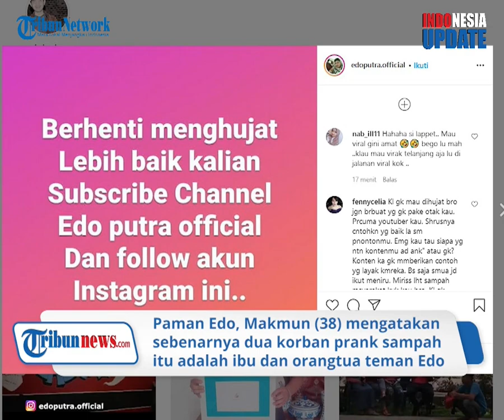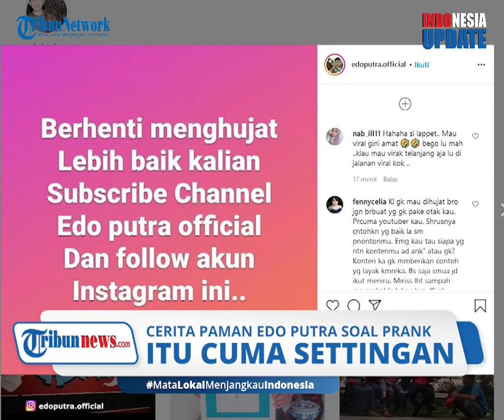Pengakuan Keluarga soal Aksi Youtubers yang Prank Daging Sapi Isi Sampah: Korban Ibunya Sendiri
TRIBUN-VIDEO.COM - Youtubers Edo Putra yang membuat prank daging kurban berisi sampah kini ditangkap kepolisian.

Dari keterangan keluarga, prank yang dibuat ternyata hanyalah settingan belaka.

Korban prank tersebut sebenarnya adalah ibu kandung Edo sendiri.

Keluarga juga menegaskan, Edo sudah dua kali melakukan prank tersebut, selama dua bulan menjadi Youtubers.

Paman Edo, Makmun (38) menjelaskan, dua korban prank yang ada di dalam video adalah ibu dan juga orangtya dari teman Edo.

Makmun menuturkan, Edo baru dua bulan terakhir menjadi YouTubers.

Prank yang ia buat juga bertujuan untuk mencari sensasi belaka.

Paman Edo menjelaskan, keponakannya itu sudah dua kali melakukan prank tersebut.

Prank pertama yang ia buat, adalah membagikan amplop THR kosong pada warga sata Hari Raya Idul Fitri.

Pembuatan video prank kedua, dilakukan di kawasan Kompleks Griya Asri Kabupaten Banyuasin, Sumatera Selatan.

Terkait penangkapan Edo, pihak keluarga berharap agar Edo segera dibebaskan.

Ia menjelaskan bahwa apa yang dilakukan Edo hanya kenakalan remaja saja.

Ia juga mengaku sudah sempat menasehati Edo agar tidak melakukan hal serupa.(*)